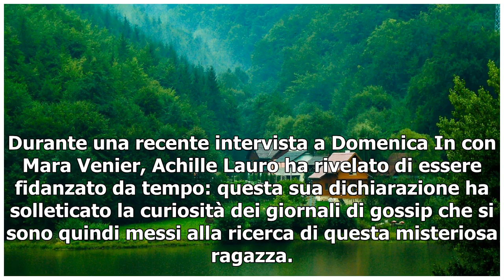Achille Lauro paparazzato in atteggiamenti affettuosi con una ragazza, ma è la sorellastra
Durante una recente intervista a Domenica In con Mara Venier, Achille Lauro ha rivelato di essere fidanzato da tempo: questa sua dichiarazione ha solleticato la curiosità dei giornali di gossip che si sono quindi messi alla ricerca di questa misteriosa ragazza. Qualcuno ha pensato di averla trovata:...